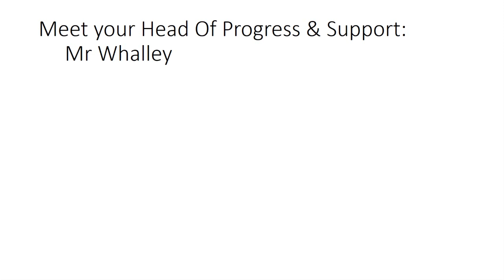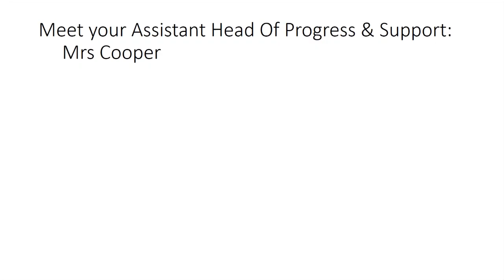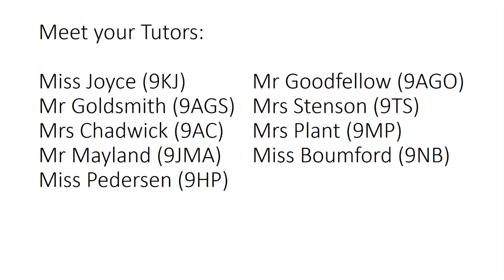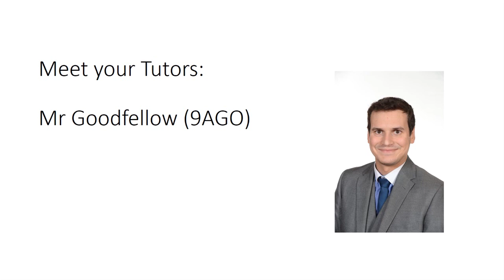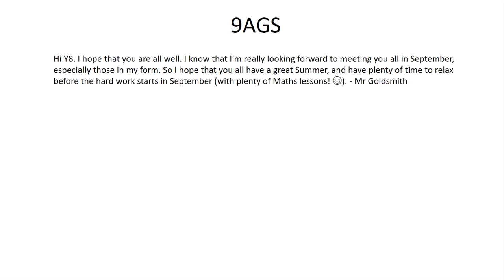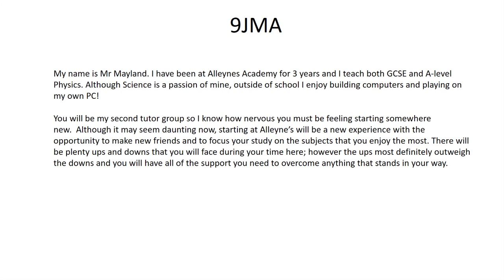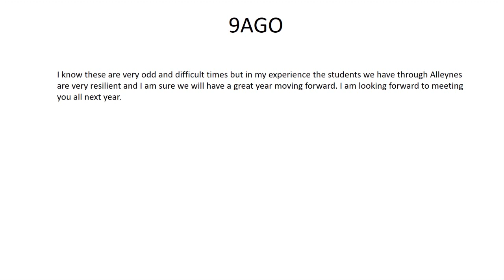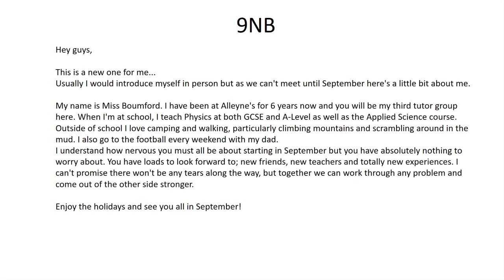Alleyne’s Academy – Meet Your Tutor Team 2020-2021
Welcome to Alleyne's Academy transition video. Meet your new Head and Assistant Head of year along with your new form tutor.